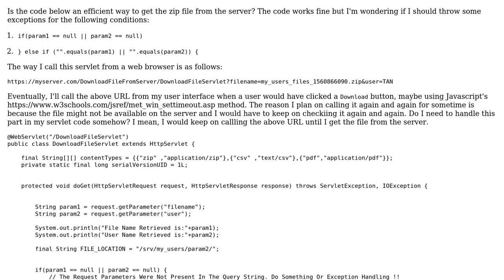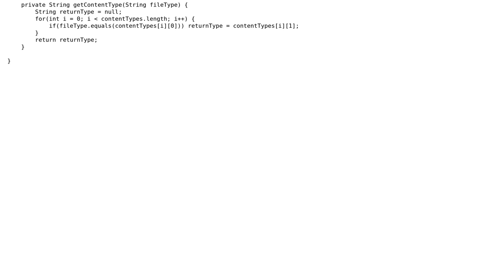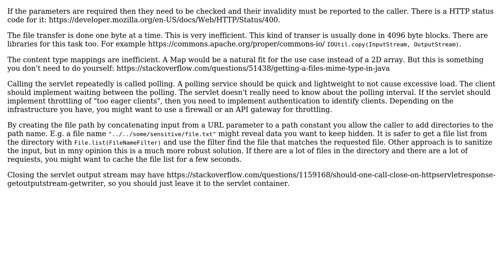Servlet to let a user download a file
With thanks & praise to God, and with thanks to the many people who have made this project possible! | Content (except music & images) licensed under CC BY-SA | Music | Images & others | With thanks to user TorbenPutkonen user Tan user 200_success and the Stack Exchange Network Trademarks are property of their respective owners. You are responsible for your own actions.